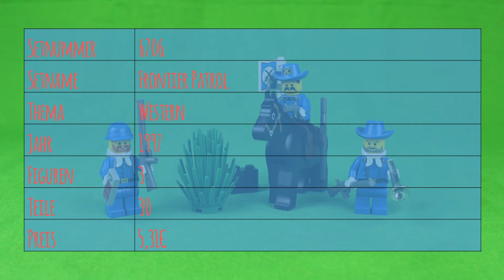Lego 6706 - Frontier Patrol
Unser erstes Set im Jahr 2020 ist ein Set aus dem Jahr 1997, und gehört dem Western-Thema an. Für mich ein sehr ikonisches Set aus meiner Kindheit, welches ich sehr schätze.

Wir freuen uns auf Eure Kommentare und Euer Feedback unten!

Weitere Infos zum Video und zu Bricks4City gibt es:
Auf unserer Homepage: